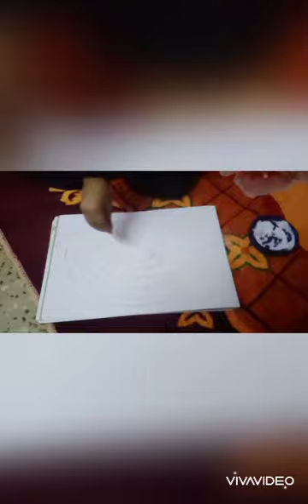Salt painting for kids!!!!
a simple to set up salt painting activity for kids! Any theme, any season, all you need is a little imagination, glue, and salt! Combine science and art with this easy absorption process.  We love fun, hands-on activities !Salt painting is a fun process art activity to do with kids. It's easy to set up and the results can be so beautiful! It's also really fun to watch the watercolors run along the salt as you paint!